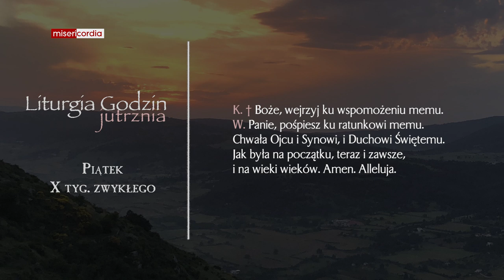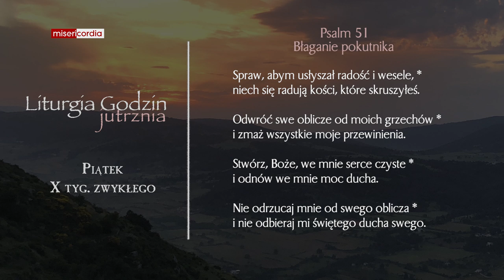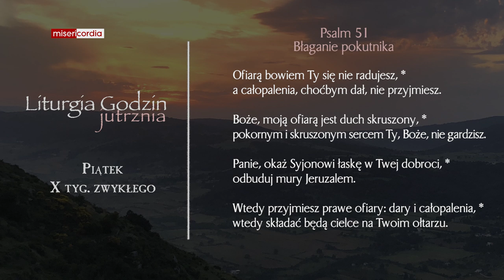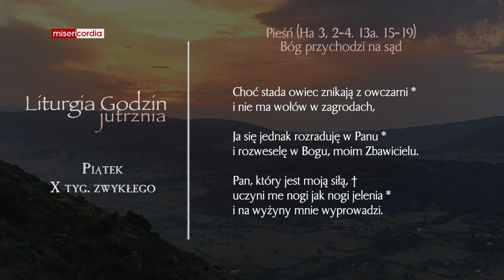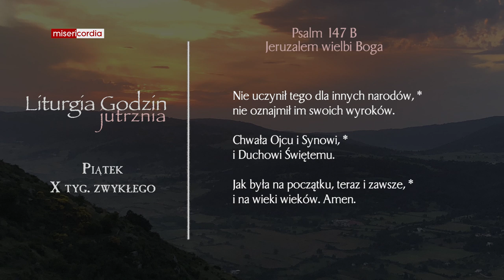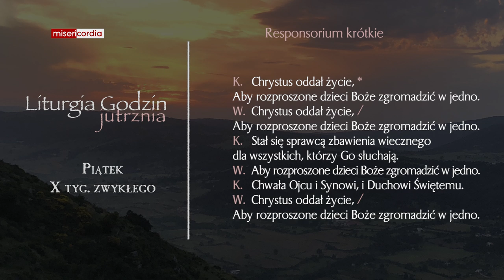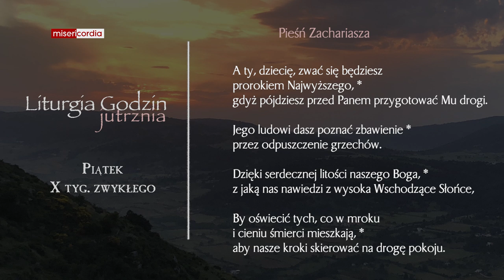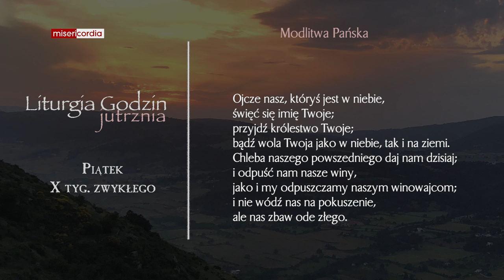Liturgia Godzin | Jutrznia | Piątek, X tyg. zwykłego